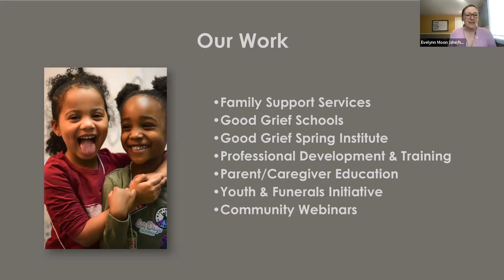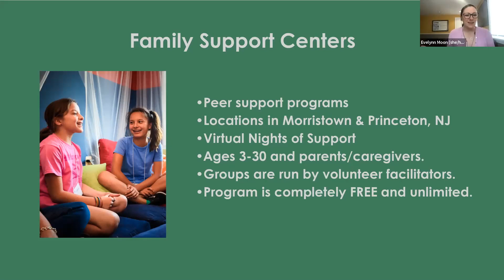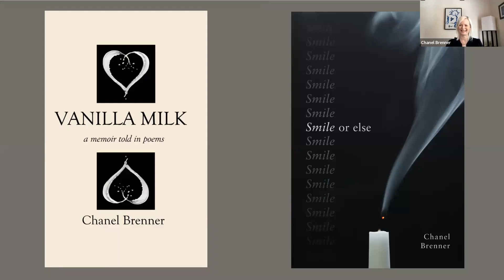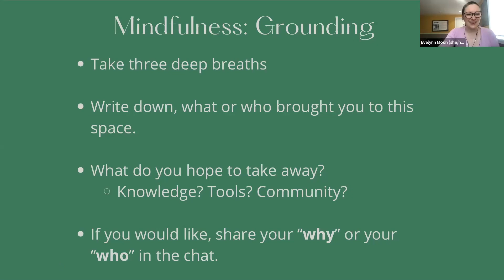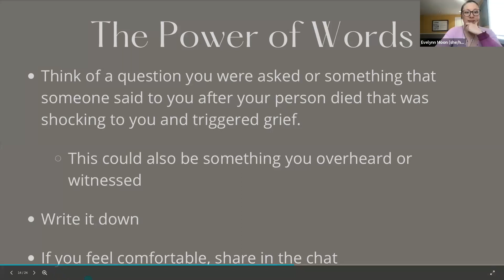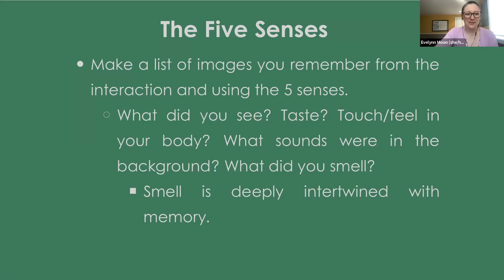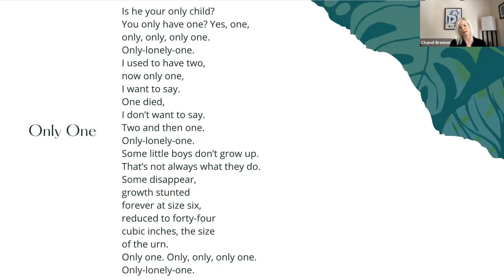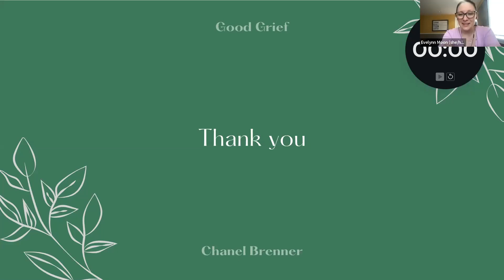Good Grief Community Webinar: Grief and Poetry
Every month between September and June, Good Grief identifies experts to provide our community with webinars on grief, loss, and resilience. For more information on Good Grief Schools go

Prompts utilized in this session:

1: Think of a question you were asked or something that someone said to you after your person died that was shocking to you and triggered grief. This could also be something you overheard or witnessed.

2: The 5 Senses, Make a list of images you remember from the interaction and using the 5 senses.
What did you see? Taste? Touch/feel in your body?
What sounds were in the background? What did you smell?

3: Write a poem about how you responded to the question or triggering words.  It could be about what you said, didn’t say or what you wished you had said.  It could also be your internal dialogue.  How did you emotionally respond?  Try using the question or words as the title of your poem or as a line in the poem.

Chanel Brenner is the winner of the 2021 Press 53 Award for Poetry for Smile or Else.

Good Grief is a New Jersey-based nonprofit that builds resilience in children, strengthens families, and empowers communities to grow through loss and adversity.